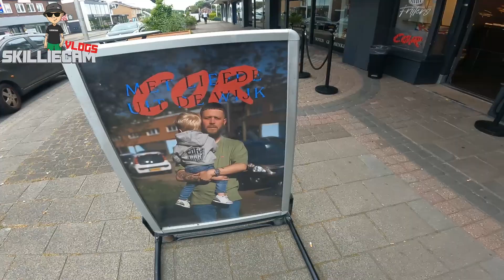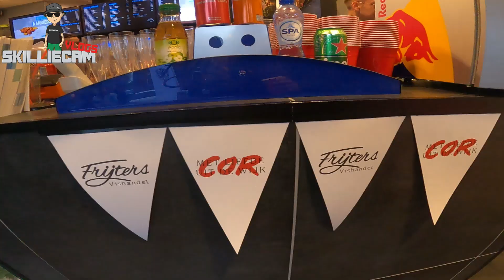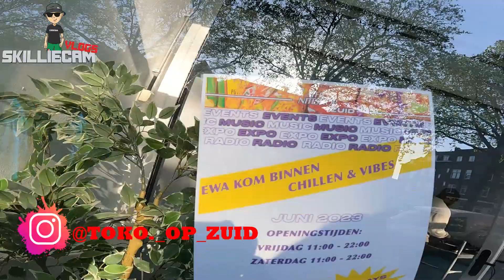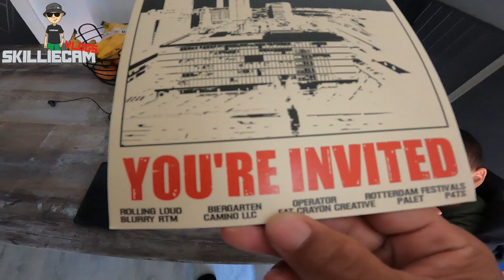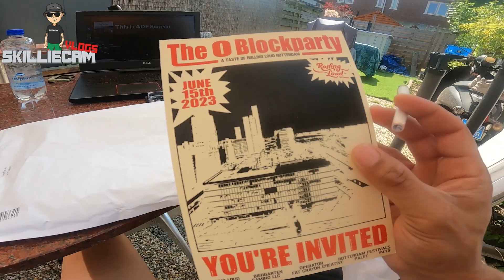GIVE-AWAY VOOR ROLLINGLOUD FESTIVAL!! :: SKILLIECAM VLOGS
BRAPAPAA SKILLIECAMGANG!!

GIVE-AWAY VOOR ROLLINGLOUD FESTIVAL!!

Volg Skilliecam op Instagram!
Blijf altijd op de hoogte van de nieuwste afleveringen en geniet van exclusieve behind-the-scenes momenten.

🛒 Bezoek onze webshop op en support ons met jouw favoriete gear!

Vind je deze vlog leuk?
🔔 Zet de meldingen aan zodat je als eerste onze nieuwe vlogs kunt bekijken.

LEKKURR!!!